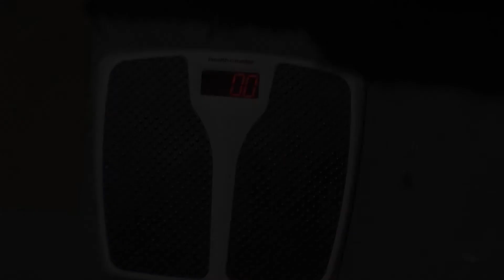Improve Your Health To Improve Your Larping - Let's Get Fit!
This is not the video I wanted to make, but it is the video I needed to make.  Many of us have not been taking care of ourselves and now is the time to correct that error.

It should come as no surprise that the more physically capable you are in real life, the easier it is to wear heavy armor, fight, climb, run and do all the other things we as larpers are required to do in games.  So, why would we not want to be at peak performance for this hobby we love?

Make this the time you change and get healthy and level up.  No more waiting around.  We can do this!

Please post videos, message me, whatever you want to do, to show results or keep you on target.  It is a long journey, but if some hobbits can make long journeys, so can we.

Workout Motivation starts at 10:10, watch as often as needed!

If this video keeps you inspired, consider buying me a coffee, caffeine burns calories!